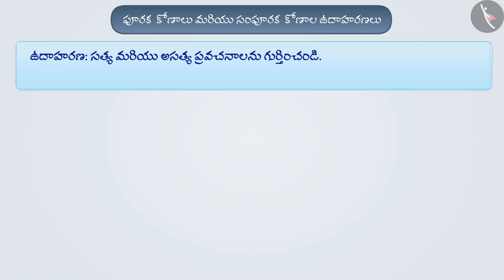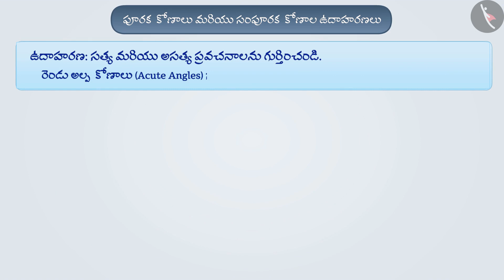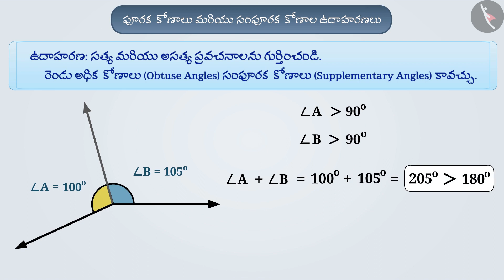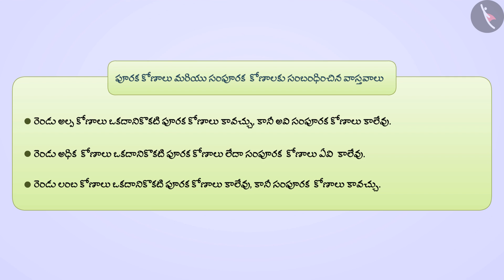పూరక మరియు సంపూరక కోణాలు | Part 2/2 | Complementary and Supplementary Angles | Telugu | Class 7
పూరక మరియు సంపూరక కోణాలు | Part 2/2 | Complementary and Supplementary Angles | Telugu | Class 7 | రేఖలు మరియు కోణాలు | कक्षा 7 | NCERT | రేఖలు మరియు కోణాలు

Angles made by transversal II | Lines and Angles | Grade 7 | NCERT | Lines and angles

Welcome to part 2 of Complementary and Supplementary Angles. In this video, we will discuss various examples of Complementary and Supplementary Angles.